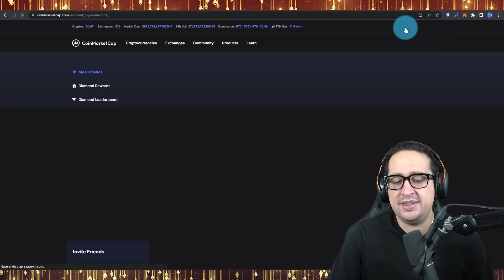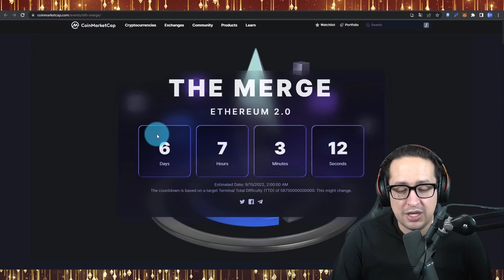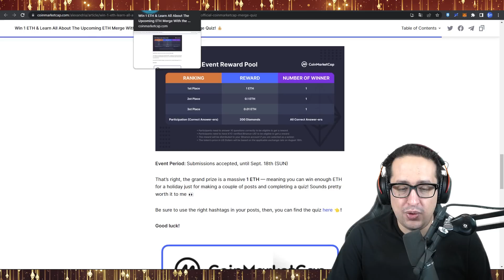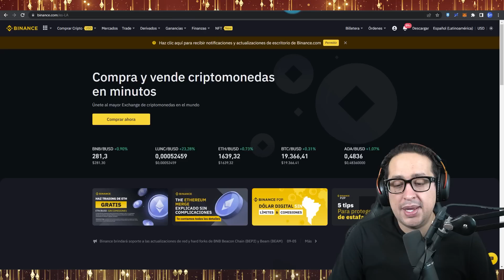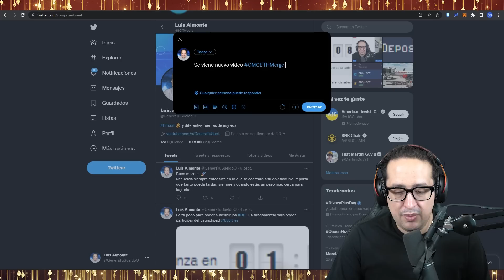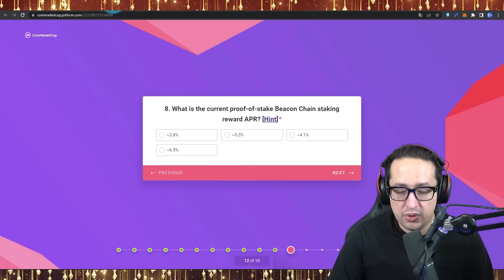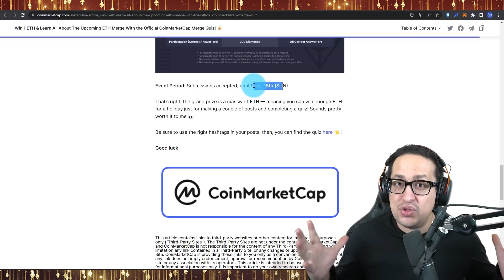[NUEVO] Cómo Ganar Criptos GRATIS 2022 | Gana Hasta 1 ETH GRATIS Con Coinmarketcap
En este video te muestro una nueva oportunidad para poder ganar criptomonedas gratis. Esta vez se trata de una campaña de Coinmarketcap donde podremos ganar hasta 1 ETH GRATIS

Lo único que necesitas es:

INTERNET,

TIEMPO y

GANAS